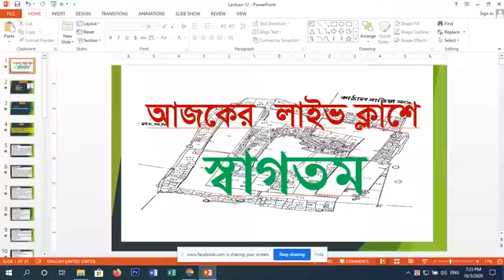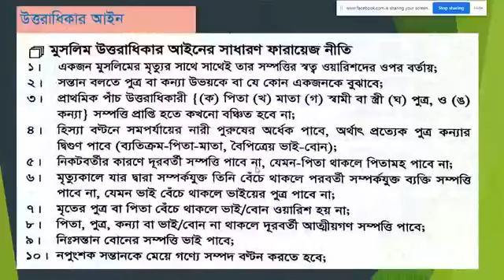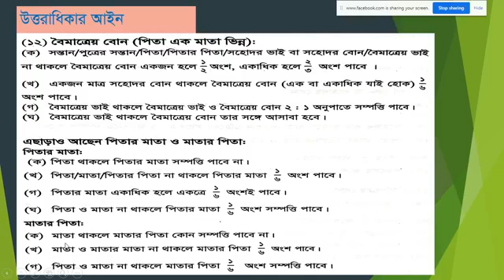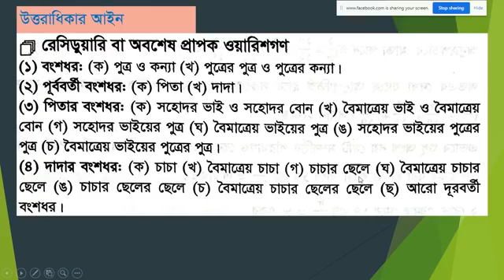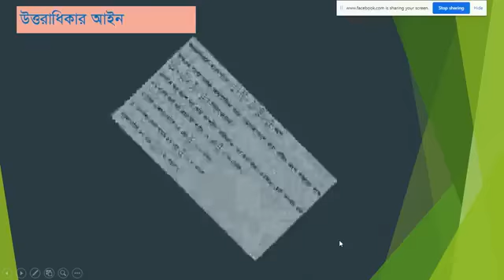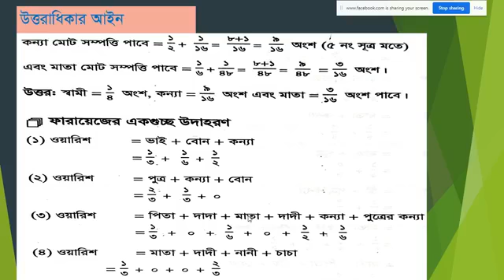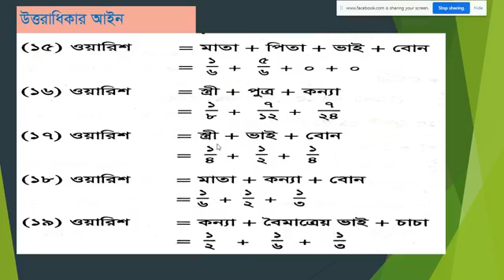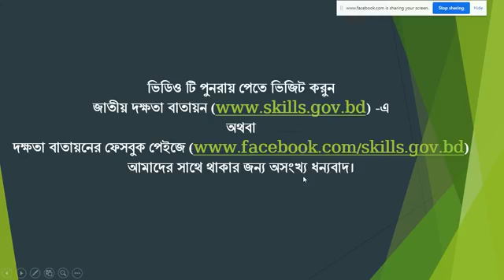Aminship 12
class 12